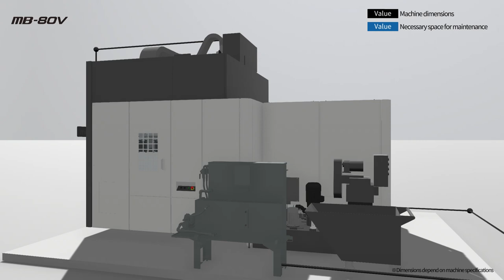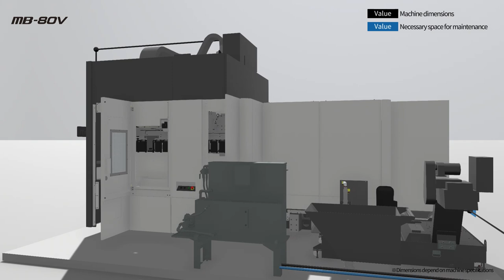3D Machine View/Vertical Machining Center MB-80V【OKUMA CORPORATION JAPAN】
This video presents a 3D representation of the vertical machining center MB-80V.
This is recommended for those who want to get a sense of the scale of the machine and its installation spac.